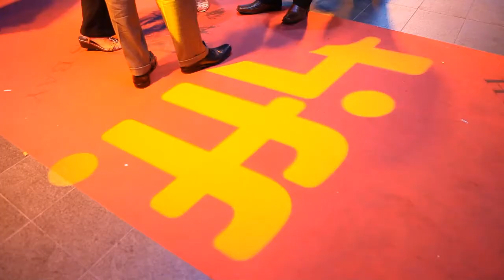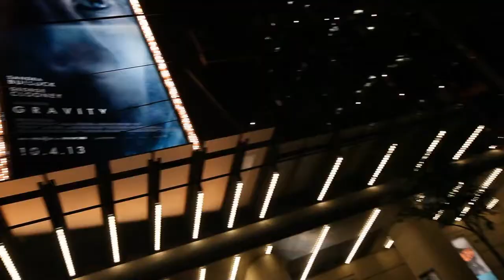Christie is the official digital projection partner to the Toronto International Film Festival®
Trusted by the organizers of the Toronto International Film Festival® for over 13 years, Christie continues to deliver the world's best cinematic experiences and leadership in new film technologies. This video is our commitment to the filmmakers and festival organizers of TIFF® who continue to inspire us to deliver ever more amazing visual experiences.